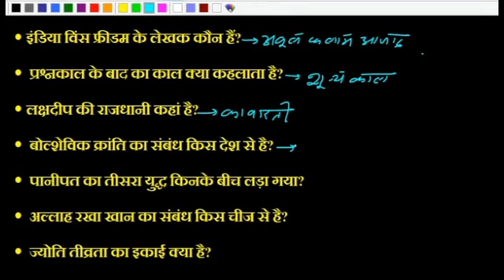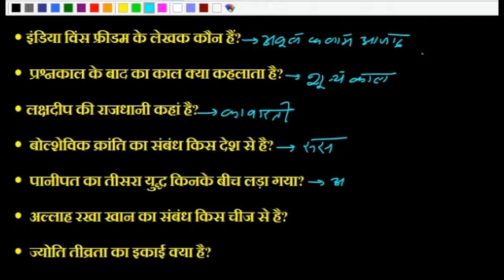BIHAR POLICE SI Previous Years Questions | Bihar Daroga Previous years question paper test- 67